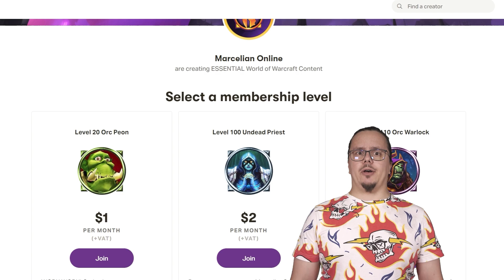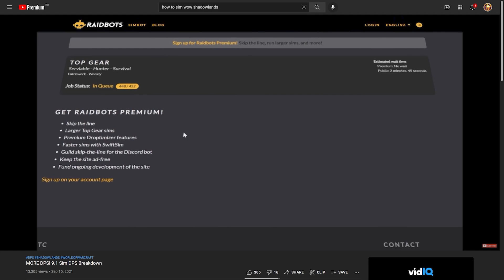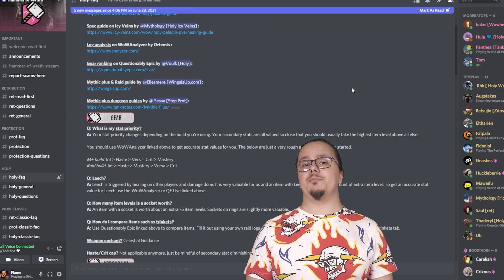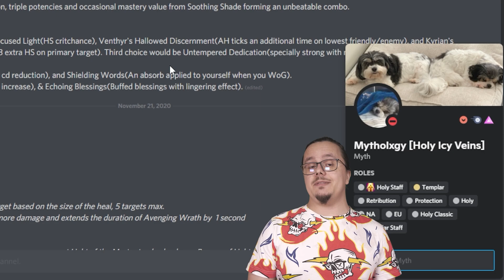META HEALER! 9.1.5 Holy Paladin GUIDE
Want to be the meta healer? Then check our 9.1.5 Holy Paladin guide to learn everything about talents, gear, stats, legendaries, covenants and dominate both mythic plus and raids :) We are all aware of the 9.1.5 holy paladin m+ domination through the Venthyr covenant and the absurd amount of damage it can do while also keeping everyone alive but make no mistake, we also take adress the holy paladin raid setup and gameplay as being Kyrian is great too :) So... if you ever wanted to know how to play holy paladin, watch the vid until the end and be sure to drop a like to MarcelianOnline for more shadowlands class guides to come!

MON▶️ MO Cast (Chill Discussions with WoW Personalities)
WED▶️ Shadowlands Class Guide
FRI   ▶️ Friday WoW Tier List (Shadowlands Tier Lists based on the latest logs)